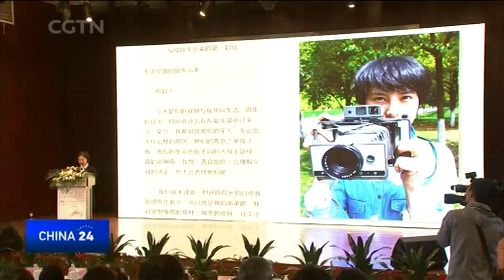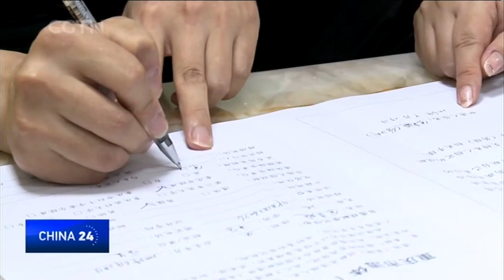Light in the darkness: Stories of Chinese organ donors and recipients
Guoguo was a lovely teenage girl who loved writing novels and read Harry Potter. She founded her own literature group, and dreamed of becoming a comic costume designer. Sadly, she died of cerebral apoplexy in 2016, at the age of 13. Organs from her went on to save five people.